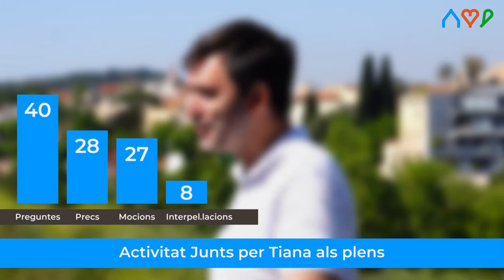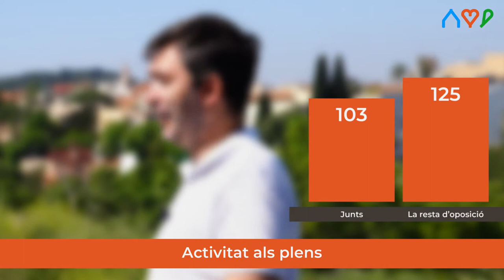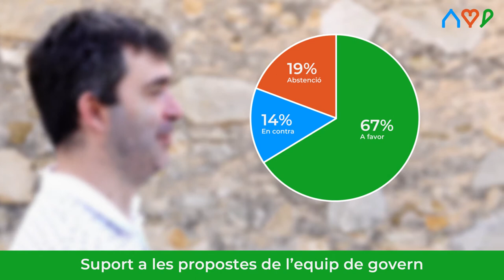Junts - 3 anys a l'Ajuntament de Tiana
Isaac Salvatierra fa el balanç dels 3 anys de Junts per Tiana a l'Ajuntament.